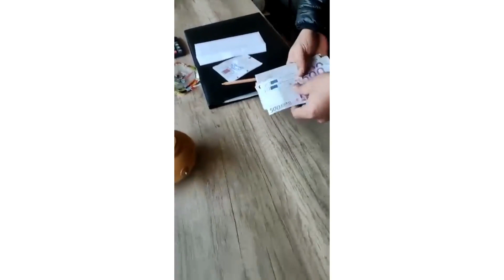Tarsus'ta Sahte Para Operasyonu Binlerce Euro Ele Geçirildi.